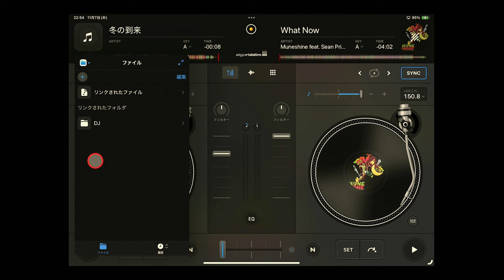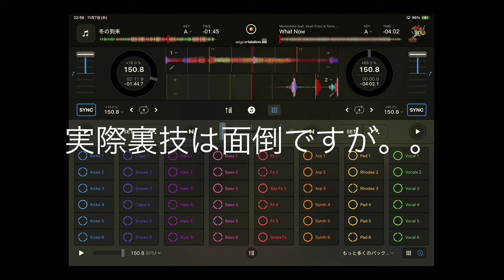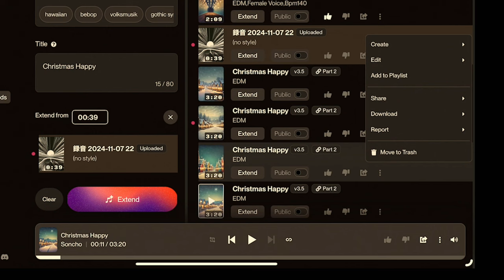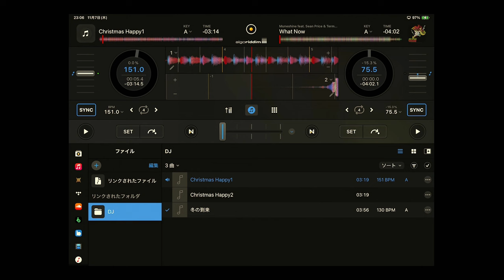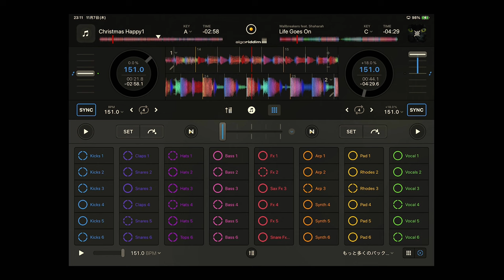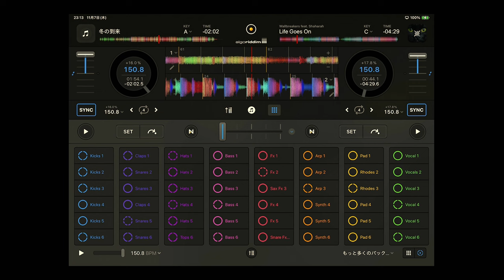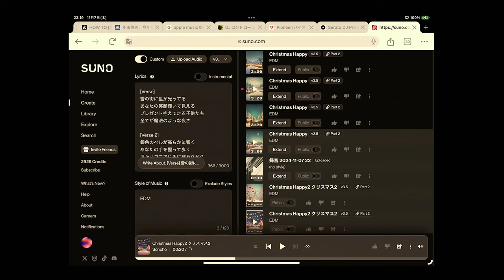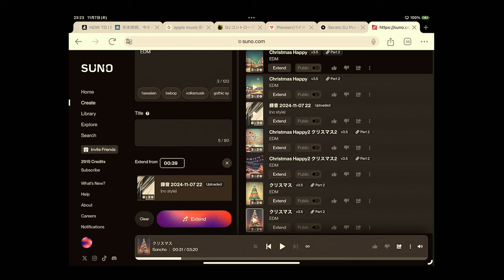【新音楽制作】iPadユーザー必見！Djay＋SunoAIで楽しいEDM制作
DJアプリ「Djay」を使ってiPadでエフェクトをかけた音楽をSunoAIにアップロードし、かっこいいEDMを簡単に制作する方法をご紹介します！初心者でもプロ級の音楽が作れるこの方法は、音楽制作に興味がある方必見です。
Djayでリズムやエフェクトを加えたサウンドをSunoAIにアップすることで、さらに洗練されたEDMサウンドが生まれます。
この動画では、手順や設定方法を丁寧に解説しているので、初めての方でも安心してトライできます。iPadとSunoAIで音楽制作の新しい世界を体験してみましょう！